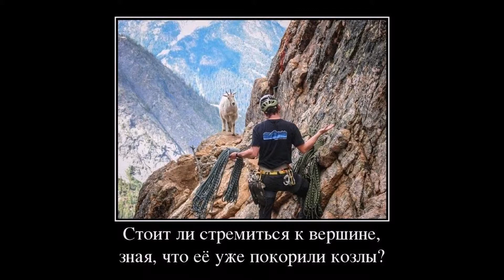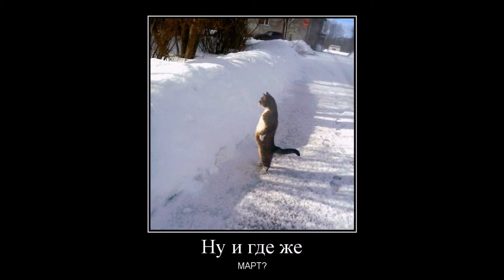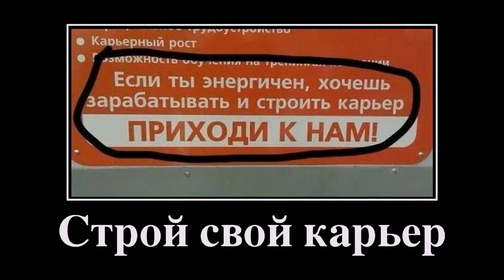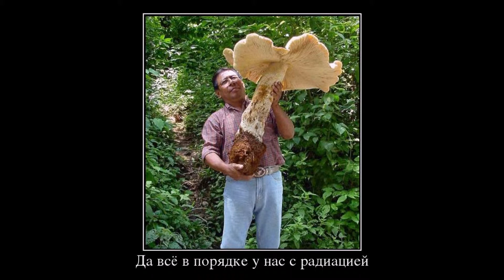Самые прикольные Демотиваторы 4.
Подборка самых прикольных демотиваторов.